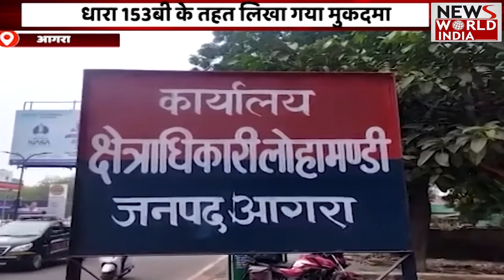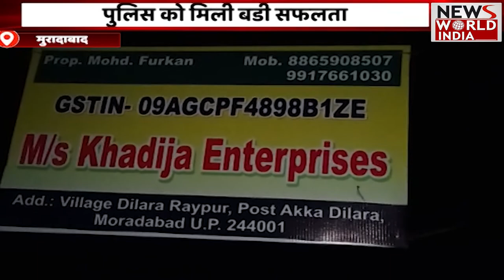Top 15 Headlines: हिंदी समाचार बुलेटिन। Fatafat News | Todays News। News World India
Seventeen Chinese military aircraft
Class 12 Student "Molested, Pushed Down Stair" In Punjab, Case Filed
CUET UG 2022 phase 5 exams
Rakesh Jhunjhunwala's last stock bet?
What is today happy news?
Latest India news on Bollywood, Politics, Business, Cricket, Technology and Travel
today headlines from politics, business, technology, photos, videos
News from Politics, Sports, Business, Arts and Entertainment
Today's top India news headlines, news on Indian politics, elections, government, business, technology